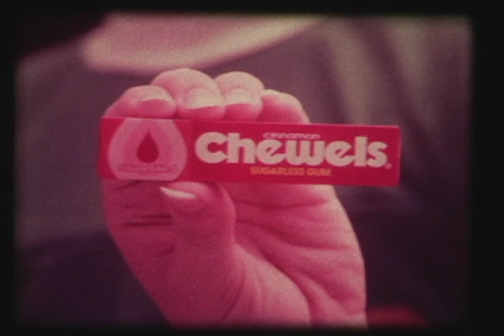Vintage Chewels & Chocodiles Commercials (c.1970's)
Chewels is a defunct brand of chewing gum. It was the first gum that had a liquid center that oozed out when chewed. It was similar to the later gum called "Freshen Up".  A commercial for Chewels gum was one of the first advertisements aired on MTV. The commercial was later featured on MTV's website for their 25th anniversary, along with the first hour of programming when the network debuted.

Chocodiles /ˈtʃɒkɵdaɪlz/ are a confection created by the Hostess Brands company. The package describes the snack cake as a "chocolate coated sponge cake with creamy filling." The Chocodile is Twinkie shaped, but unlike the Twinkie which is sold in packages of 2 or 3 cakes, the Chocodile is sold individually. They can be unofficially called "chocolate covered Twinkies."

Two vintage commercials, spliced together for your enjoyment from 16mm prints.